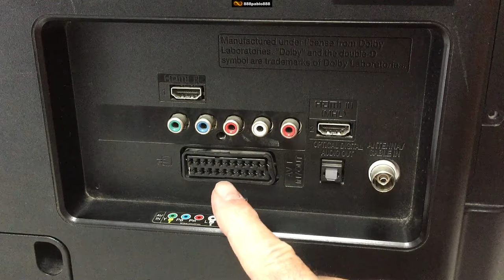TV SIN SALIDA SONIDO - SOLUCIÓN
-Televisión LG sin salida de sonido. Con un Adaptador-Euroconector podemos mejorar el sonido con Altavoces para Pc

-ADAPTADOR EUROCONECTOR

-CABLE AUDIO